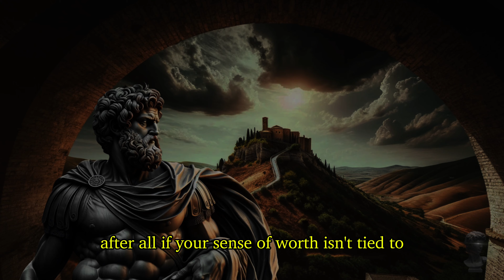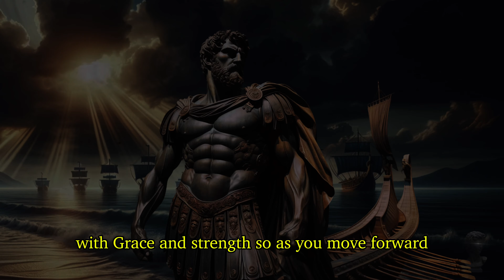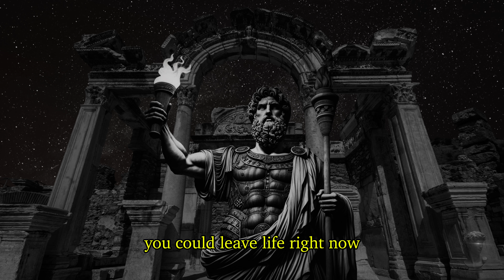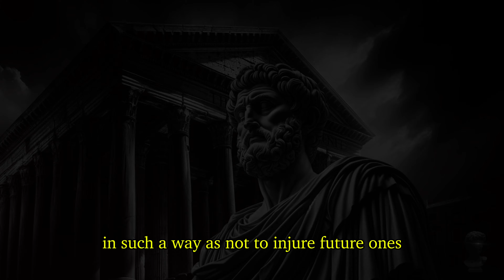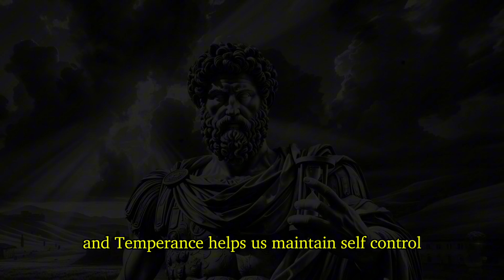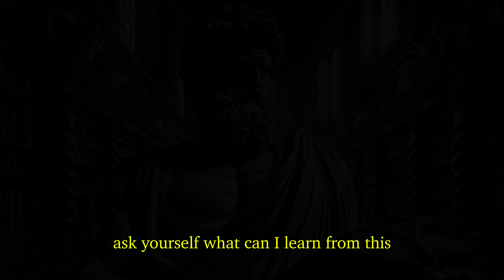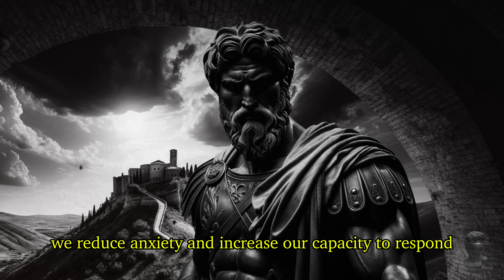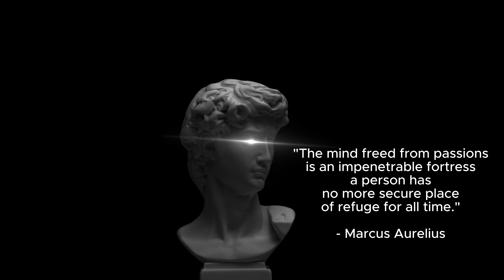3 STOIC SECRETS to CULTIVATING RESILIENCE | Stoicism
3 STOIC SECRETS to CULTIVATING RESILIENCE | Stoicism

In this insightful video, we're going to explore 3 stoic secrets to cultivating resilience in daily life. We will learn that it is never too late in life to turn things around and make profound positive changes to our lives. We will learn how to apply these principles of stoicism in our daily lives in our modern world.
These profound Stoic principles will foster our growth and empower us to think differently and become more dominant, confident, powerful, and successful in our endeavors.
Stoic Mindset
Brave Mind
Emotional Control
Power of Amor Fati
The Quiet Mind
Manipulation Shield
Benefits of Solitude
Secrets of The Inner Citadel
Together, we will embark on the Stoic path of wisdom and use the principles of Stoic philosophy to achieve success, personal development, self-confidence, self-control, social awareness, and much more in our daily lives. We will also discuss the benefits of Stoicism philosophy and how it can help us to overcome difficult situations. 💡
Stoicism is a powerful philosophical system that has helped many people achieve success in their lives. 💡
If you're interested in learning more about Stoicism, then this video is for you! By the end of this video, you'll have learned how to apply stoic principles in our modern world to achieve success, and the benefits of Stoicism.

💡 Key Lessons

00:00 - Stoic Wisdom
00:44 - Embracing the Dichotomy of Control
14:40 - Practicing Premeditatio Malorum—Harnessing Negative Visualization for Resilience
30:22 - Building Your Inner Citadel—Cultivating Resilience Through Inner Strength

At Stoicism Legends our mission is simple yet profound: to make Stoicism accessible, relatable, and applicable to your daily life. ✅
Educational Content: Our channel is a treasure trove of informative videos, featuring deep dives into Stoic philosophy, its key concepts, and the lives of prominent Stoic thinkers like Epictetus, Seneca, and Marcus Aurelius. We aim to make these complex ideas accessible and relevant to your modern life.
Practical Guidance: Stoicism is not just a philosophy to be studied but a way of life to be lived. We offer practical tips, exercises, and real-world applications of Stoic principles to help you develop resilience, emotional intelligence, and inner peace.
Join our vibrant community of Stoics-in-training. Engage in discussions, share your experiences, and learn from others who are also on their Stoic journey. Together, we can support one another in practicing Stoic virtues and facing life's challenges with courage and wisdom.